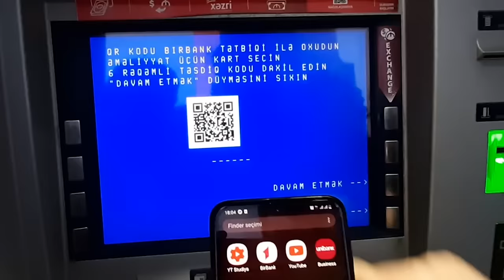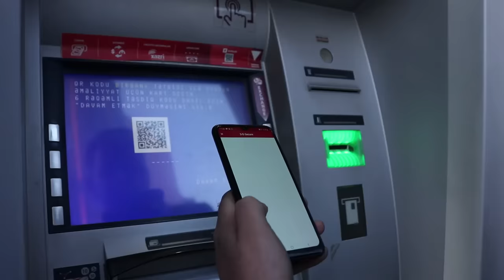DİQQƏT! Kart olmadan bankomatdan pul çəkə bilərsiz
QR nağdlaşdırma nədir?

1
Bakı şəhərində yerləşən bankomatlarımıza yaxınlaşmaqla, interfeysin “istifadəçi dili” seçilir
2
Solda menyuda yerləşən “QR kod” düyməsi sıxılır
3
Nağdlaşdırmaq istənilən məbləğ daxil edilir
4
BirBank tətbiqində vəsait nağdlaşdırılması üçün QR kod oxudulur.
5
Kart seçimi üçün yeni səhifə açılır
6
BirBank tətbiqində vəsait nağdlaşdırılması üçün kart seçilir və "Davam et" düyməsi sıxılır
7
BirBank tətbiqində vəsait nağdlaşdırılması üçün əməliyyat təsdiqlənir
8
BirBank tətbiqində əks olunan qəbzdə mövcud olan 6 rəqəmli kod ATM-də müvafiq xanaya daxil edilir və təsdiqlənir
9
Daxil edilmiş məbləğ üzrə vəsait ATM-dən məxaric olunur